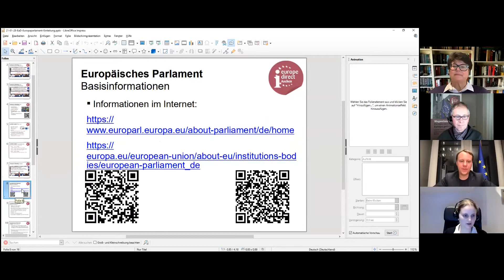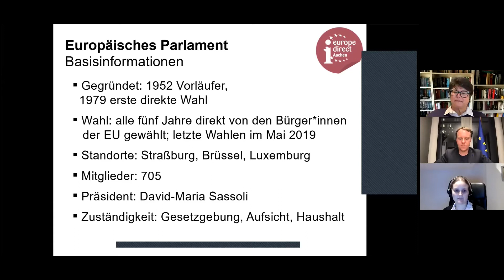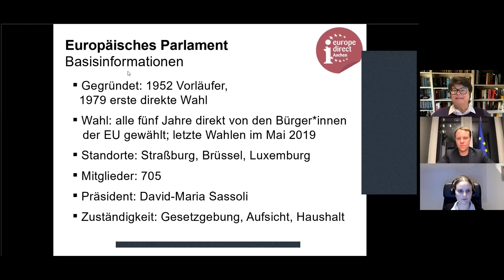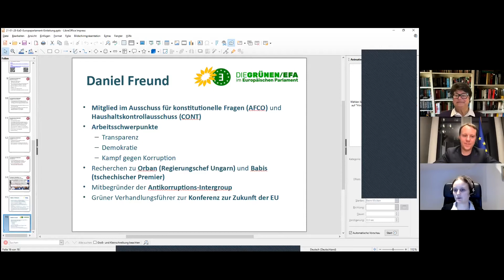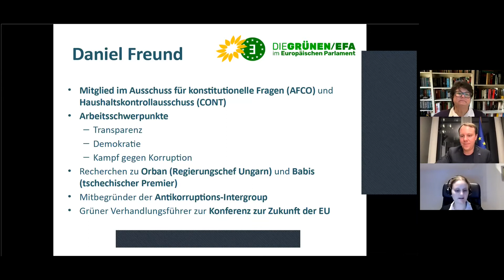Europa am Dienstag - 28.01.2021- Europaparlament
Europa am Dienstag am 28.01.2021
Online-Diskussion von EUROPE DIRECT Aachen

Was macht das Europaparlament (für mich)?
mit Sabine Verheyen und Daniel Freund, beide MdEP
und Moderatorin Eva Johanna Onkels